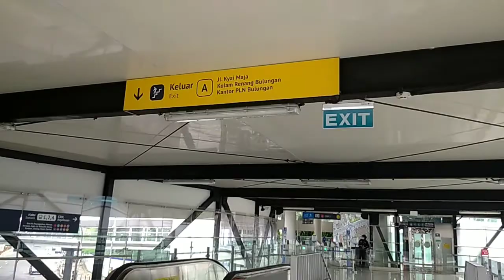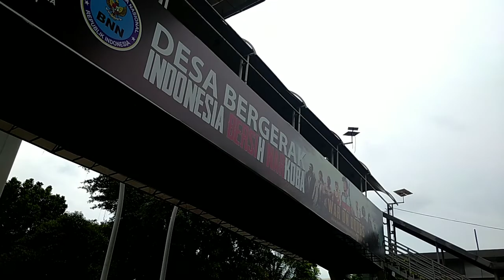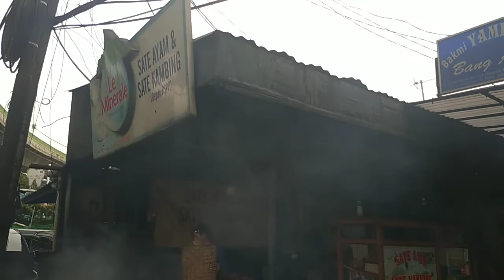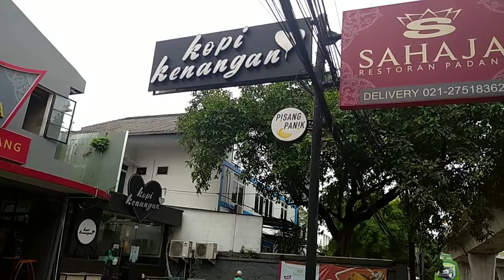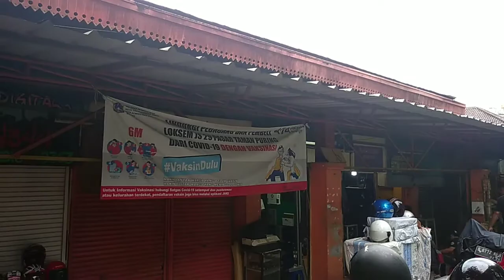Jalan Kaki Dari Stasiun MRT ASEAN - Jl.Kyai Maja Ke Taman Puring 2KM